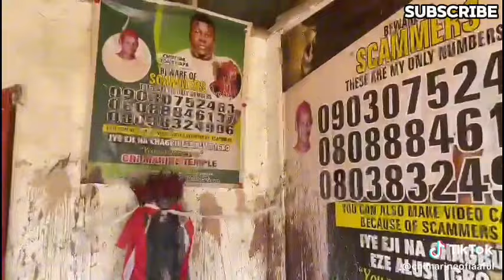TOP 5 RICHEST YOUNG NATIVE DOCTORS AND THEIR SECRETS EXPOSED || HD VIDEO